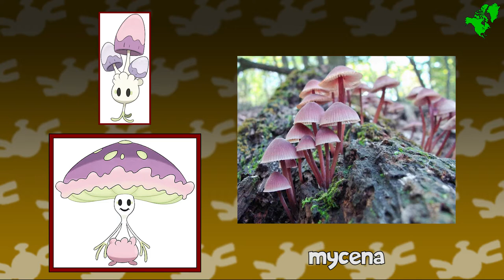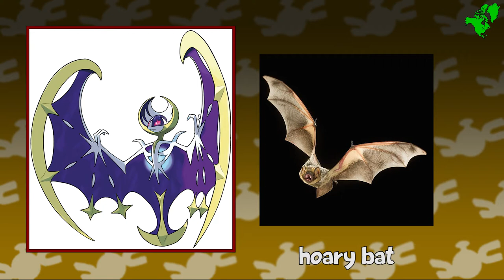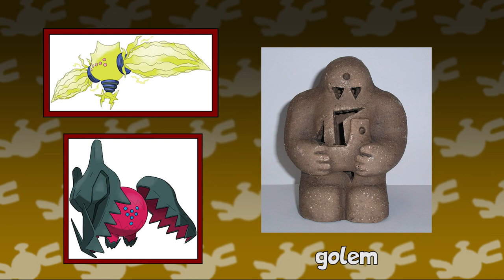Which Pokemon Would Be From North America? (Part 3)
Third and final part of the North American Pokedex and Episode 8 of my Pokemon World Distribution series where I determine which real world continent each of the existing pokemon species would be native to.

Outro song is Fly Away by TheFatRat
Images from bulbapedia, pokemondb or from google image search.